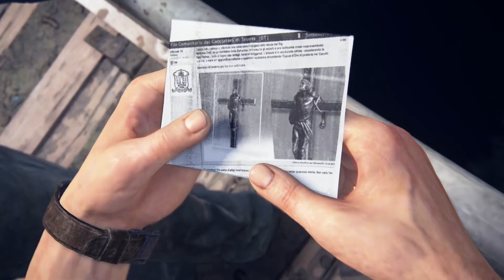Uncharted 4: A Thief's End | PS4 | Part 5: Hector Alcazar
Chapter 5: Hector Alcazar for Uncharted 4: A Thief's End on the PlayStation 4. No commentary. No watermarks. Just the game.

Platform: PlayStation 4
Developer: Naughty Dog
Publisher: Sony Computer Entertainment

You are free to use this footage however you want. Please credit me as "Charles Alan Ratliff (Pure Gameplay)" with a link back to this channel whenever possible.